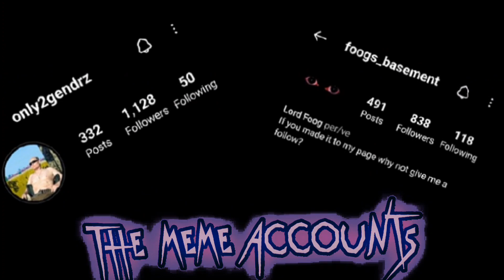playing fortnite in ikea (roblox)